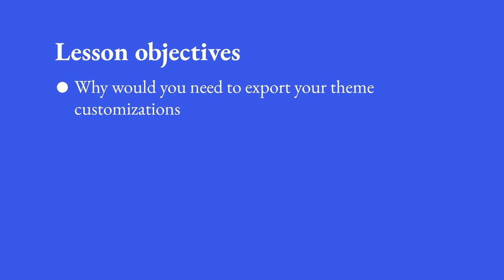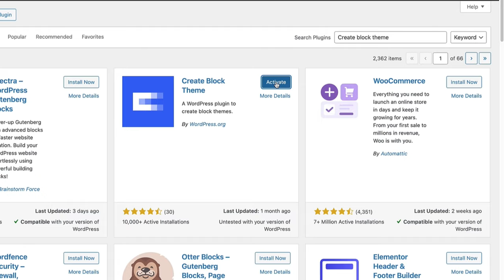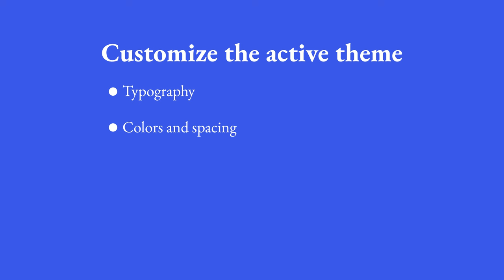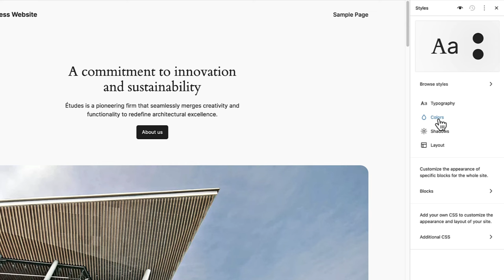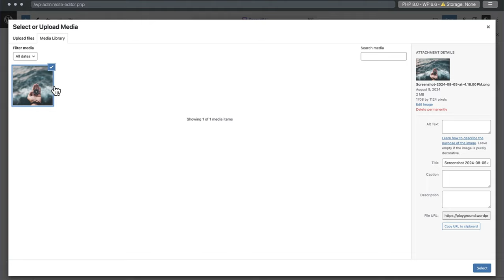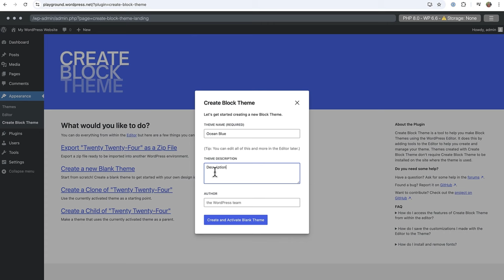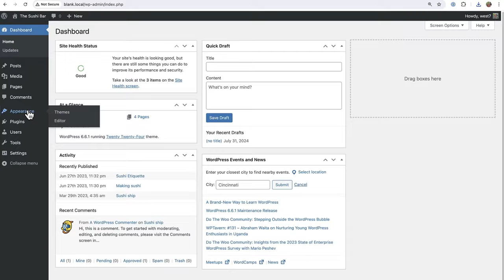Use the Create Block Theme plugin for exports, and theme variations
In this lesson, you'll learn how to use the Create Block Theme plugin to customize, save, and export a WordPress theme. You'll explore how to apply changes to colors, fonts, and layouts and export your modified theme as a zip file for use on other websites.

00:00 Introduction
00:38 Create Block Theme
2:10 Customizations
4:22 Save changes to theme files
5:33 Renaming theme and exporting zip file

Video editor: Ervan Yuffrizal